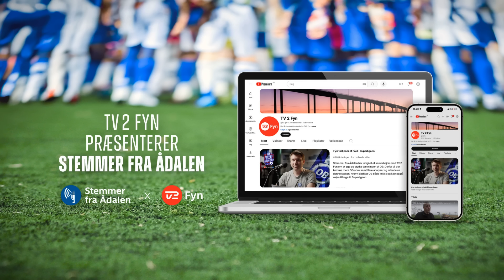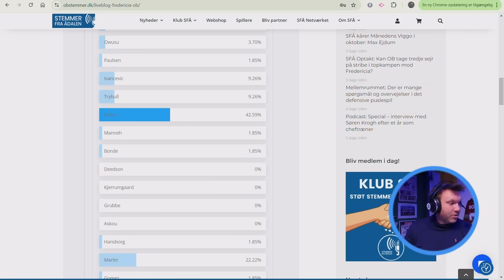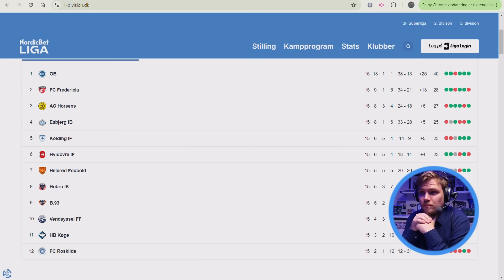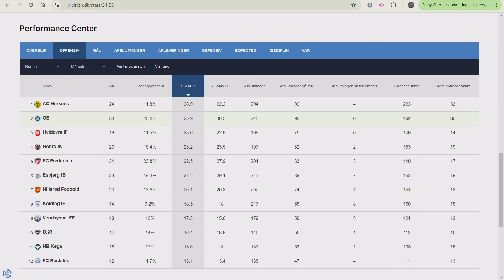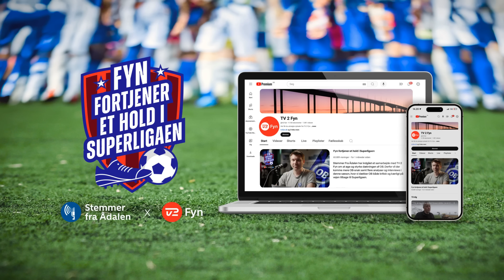SFÅ DEBATTEN: Voksen indsats og et års forandring